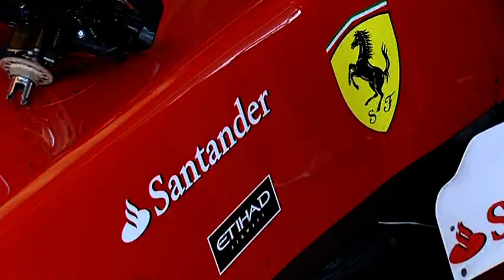Ferrari: Anteprima GP Abu Dhabi